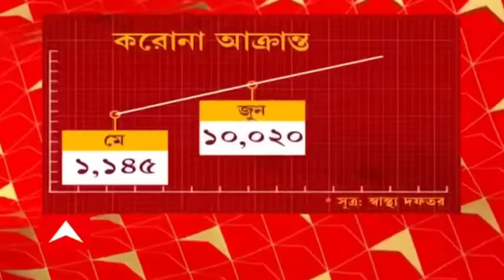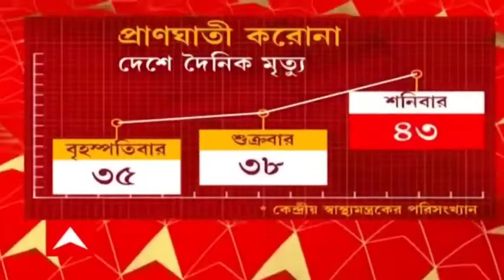২১ এ জুলাই এর পর ইস্কুল বন্ধ হতে পারে কি | school closed news today west bengal 2022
২১ এ জুলাই এর পর ইস্কুল বন্ধ হতে পারে কি | school closed news today west bengal 2022 @abpanandatv

school college reopen news in west bengal
school college open in west bengal latest news
school college open in west bengal today news
wb school opening date 2022 today news
school college opening date 2022 today news in west bengal
wb school college open date
west bengal school and college opening date
school college kobe khulbe today news
school college kobe khulbe ajker news
school college kobe khulbe west bengal
school college kobe khulbe new update 2022

school opening news west bengal 2022
school opening date 2022 today news west bengal

স্কুল কবে খুলবে 2022 পশ্চিমবঙ্গে
স্কুল কবে খুলবে ২০২২ পশ্চিমবঙ্গে
স্কুল কবে খুলবে গরমের ছুটি
স্কুল কবে খুলবে গরমের ছুটির পর
স্কুল কবে খুলবে update news

স্কুল কলেজ কবে খোলা হবে পশ্চিমবঙ্গে
স্কুল কলেজ কবে খুলবে
স্কুল কলেজ কবে খুলবে 2022
পশ্চিমবঙ্গে স্কুল কলেজ কবে খুলবে